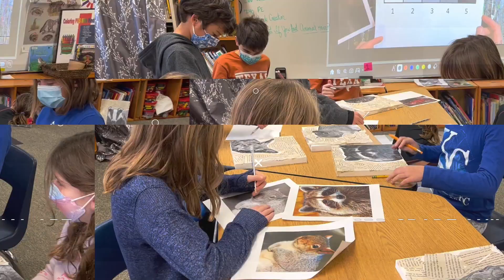The Weekly Wrap: Jan. 21, 2022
Enjoy The Weekly Wrap, featuring animal art, robotics, Model UN, cookie making, Red Friday fun and more.